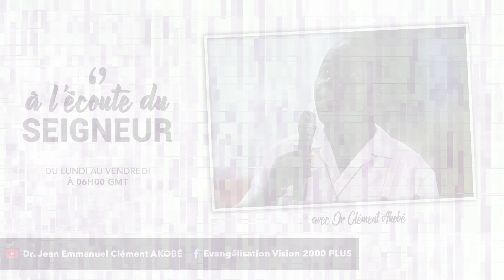𝗣𝗥𝗘𝗡𝗗𝗦 𝗠𝗔𝗥𝗜𝗘 𝗖𝗛𝗘𝗭 𝗧𝗢𝗜 !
"𝑨 𝑳'𝑬́𝑪𝑶𝑼𝑻𝑬 𝑫𝑼 𝑺𝑬𝑰𝑮𝑵𝑬𝑼𝑹" du lundi au vendredi à 𝟬𝟲𝗵𝟬𝟬 𝗚𝗠𝗧

-Thème du mois: EXPERIMENTER LA GRACE MARIALE.
-Thème de la semaine: LA GRACE MARIALE.
-Thème du jour: 𝗣𝗥𝗘𝗡𝗗𝗦 𝗠𝗔𝗥𝗜𝗘 𝗖𝗛𝗘𝗭 𝗧𝗢𝗜 !

🎯𝙍𝙀𝙉𝘿𝙀𝙕-𝙑𝙊𝙐𝙎 𝙇𝙀𝙎 7 𝙀𝙏 8 𝘼𝙊𝙐𝙏 2021 𝘼𝙐 𝙎𝙀𝙈𝙄𝙉𝘼𝙄𝙍𝙀 𝙎𝙐𝙍 "𝙑𝘼𝙄𝙉𝘾𝙍𝙀 𝙇𝙀𝙎 𝙋𝙐𝙄𝙎𝙎𝘼𝙉𝘾𝙀𝙎 𝘿𝙀𝙎 𝙏𝙀𝙉𝙀𝘽𝙍𝙀𝙎"/ 𝙄𝙉𝙎𝘾𝙍𝙄𝙋𝙏𝙄𝙊𝙉

(Je n'ai aucun droit sur les images)
A_LECOUTE_DU_SEIGNEUR Voir moins